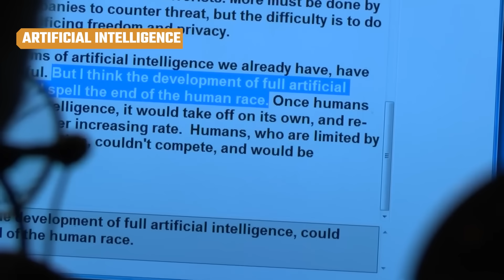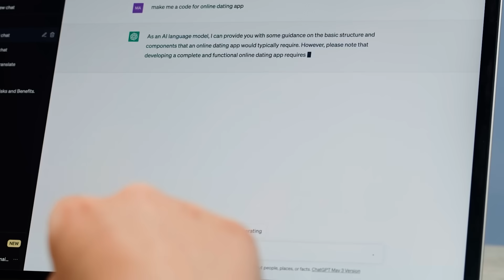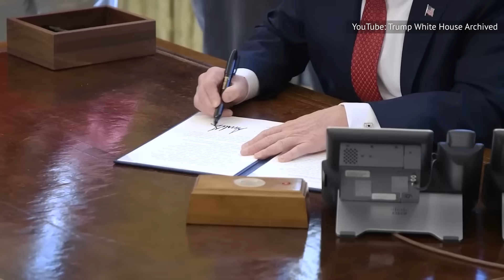Stephen Hawking's End Of The World Predictions Are Terrifying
Professor Stephen Hawking was one of the most intelligent human beings of our time — so if he was worried about something, you really should be, too.

Aliens | 0:00
Artificial intelligence | 0:53
Asteroids | 2:31
Climate change | 3:24
Weapons tech | 4:12
Overpopulation | 5:07
Human aggression | 6:22
Science denial | 7:15
Donald Trump | 8:12